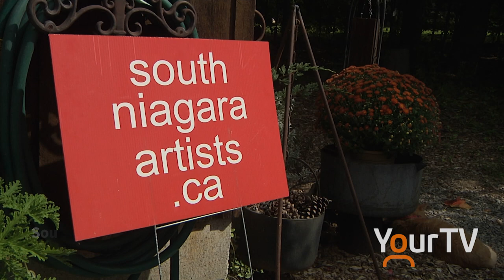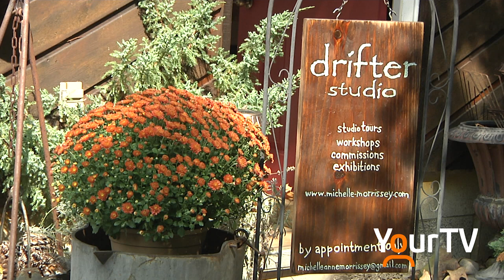South Niagara Artists Studio Tours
A preview of the 2017 South Niagara Artists Studio Tours.